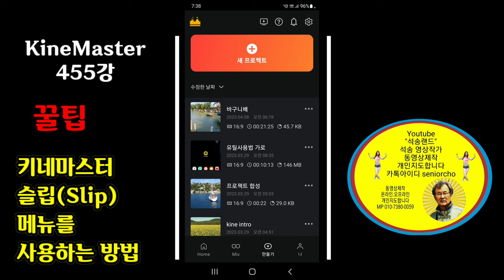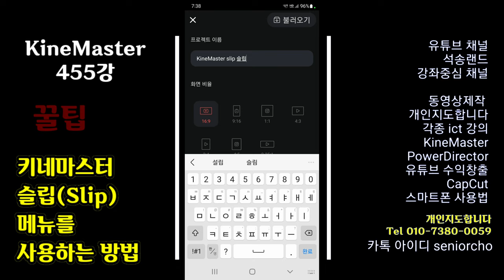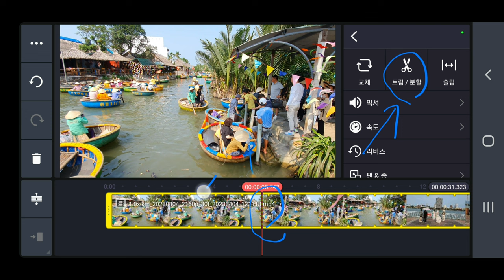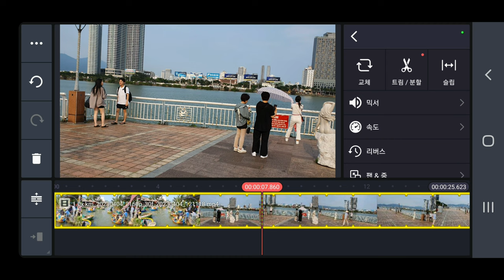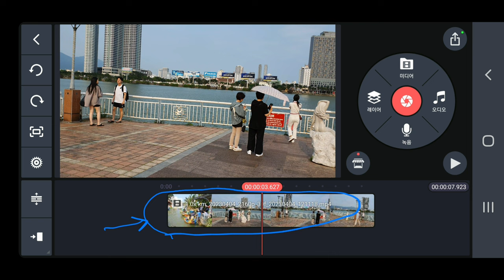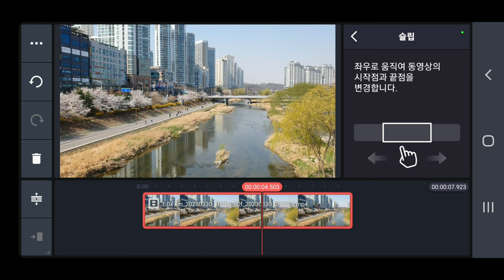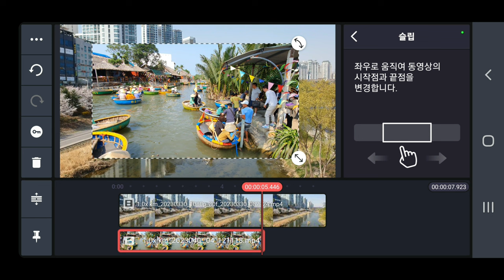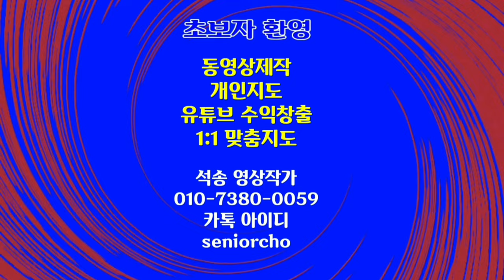키네마스터 슬립 메뉴 활용하는 방법 KineMaster 455강 키네마스터 슬립 KineMaster Slip How to use Slip Tool in KineMaster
키네마스터 슬립 메뉴 활용하는 방법 KineMaster 455강 키네마스터 슬립  KineMaster Slip

ㅡㅡㅡㅡㅡㅡ

ㅡㅡㅡㅡㅡㅡㅡㅡㅡㅡ
4시간에 동영상제작 기법 배우고 유튜브에 올리고 홍보방법까지 배웁니다.

4시간 개인지도 받으면 파워디렉터

ㅡㅡㅡㅡㅡㅡㅡㅡ